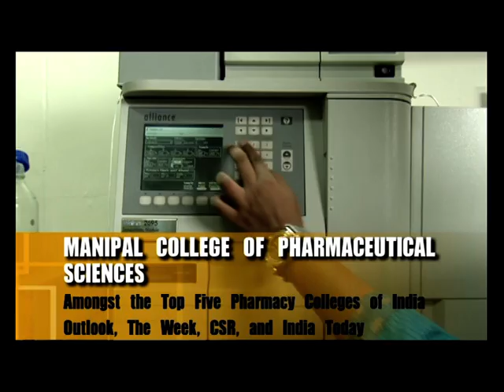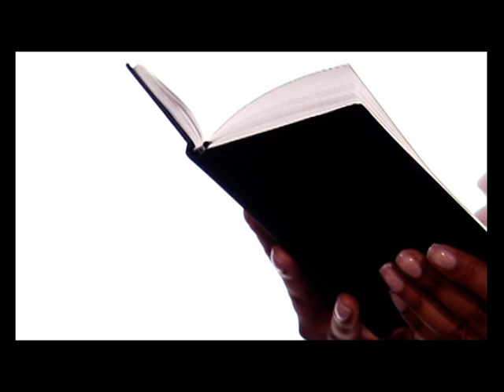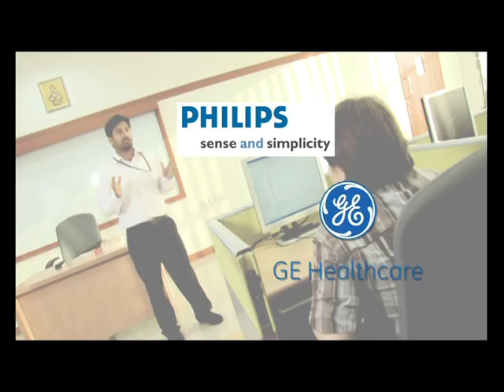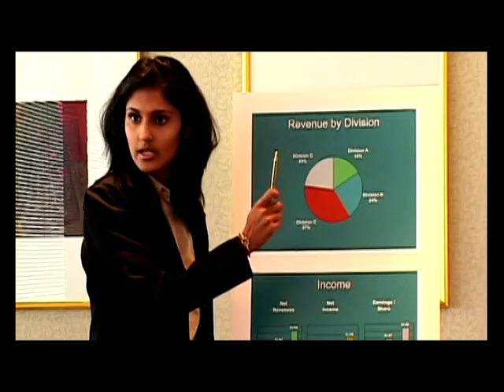Manipal University Corporate Film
This film gives an indepth view into the genesis of the University and what it is presently. The film outlines the vision and mission of Manipal University.